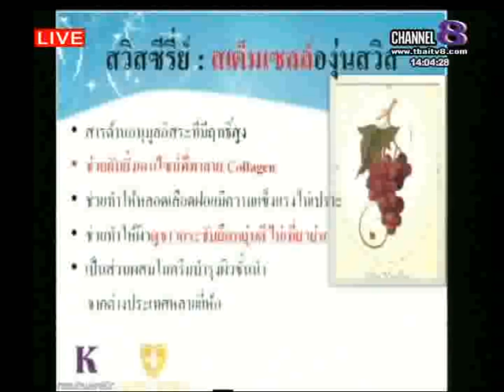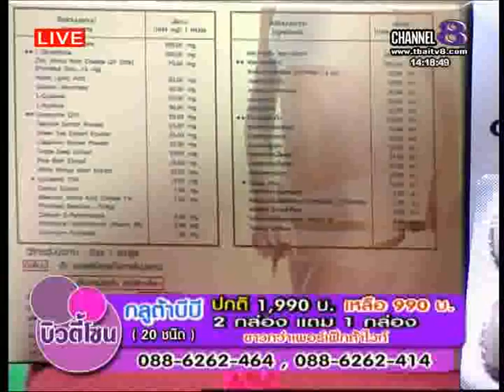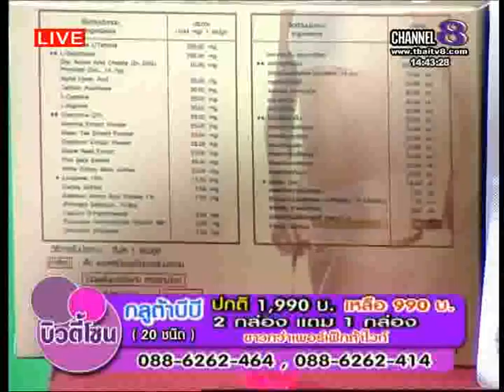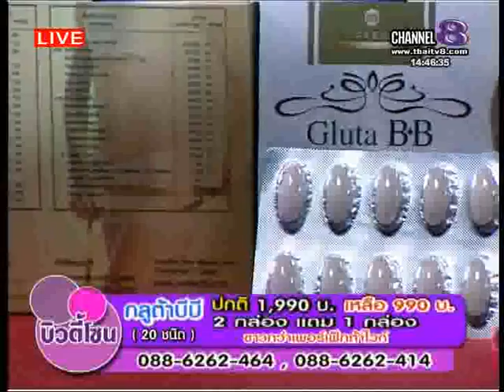ช่อง8 รายการ Beauty zone 29 1 57